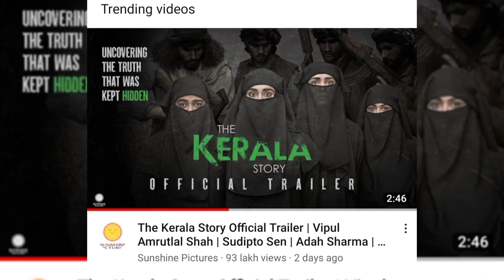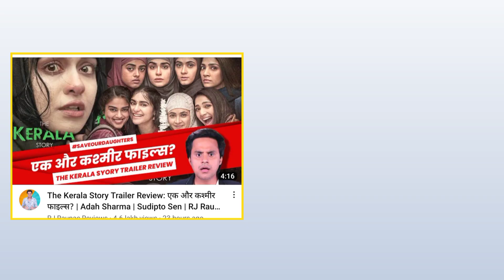The Kerala Story trailer: Review | कैसे 32,000 लड़किया बनी मुस्लिम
After all, how did 32000 girls of Kerala State become Muslims?What happened to the girl after she converted to Islam?And how did she become a terrorist?
And this movie is releasing on 5th May 2023.
In this video the review of the Kerala Story trailer has been told.

 the Kerala Story movie trailer

Disclimer :-